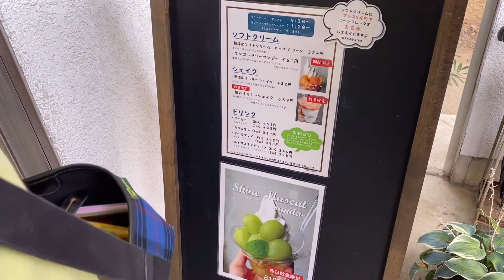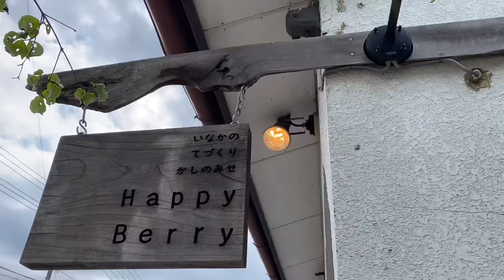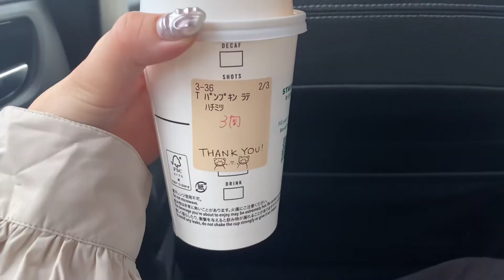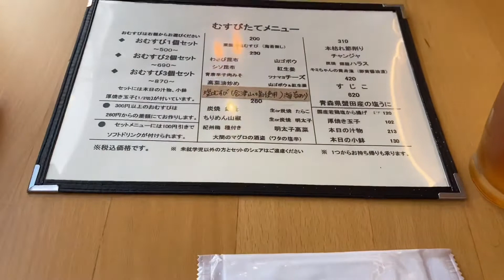【 vlog 】#28 食欲の秋、先取りしちゃいました。 ｜ スターバックス新作 . スコーン . 自家製 固め 喫茶店 風 プリン . おにぎり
こんにちは。Y u r i です。

今回は『食欲の秋、先取りしました。』と題し、とにかく食べた美味しいものをシェアしていきます！！

8月からずっと食欲は控えめなのですが、それでも食べたかった美味しいものを動画です紹介しています。

あんだけ動画の中でもたくさん食べていたわたしが少食だなんて……友達に心配されてしまっています。笑
いつもは痩せろ！って言ってくる友達にも「痩せちゃうよ？！」って……
嬉しいですが、これがバネになって暴食する日が来るのではないかと怖いです。

久しぶりの動画になってしまいましたが、概要欄まで見ていただきありがとうございます！！

動画中でも書かせていただきましたが、もしよろしければInstagramのフォローのほどよろしくお願い致します！！！